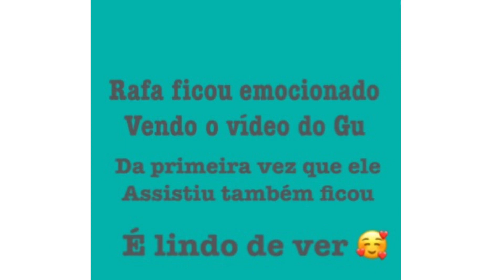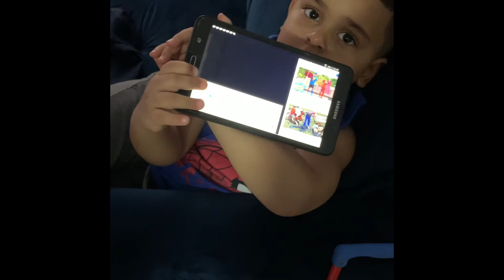Rafa ficou emocionado vendo o vídeo do irmão 😭muito fofo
Rafa viu o vídeo do Gu no YouTube e ficou emocionado coisa mais linda❤️